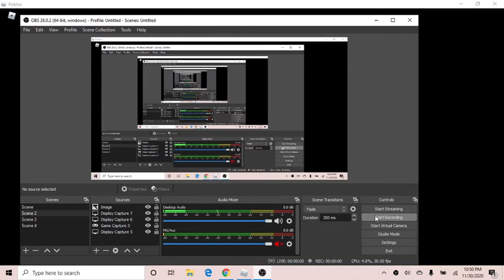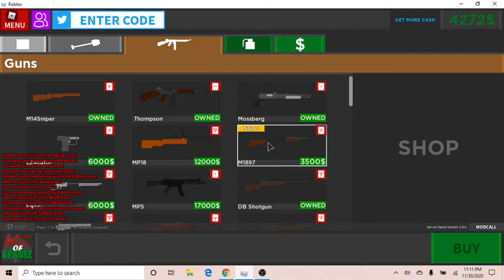playing some dead game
so basically, its minecraft but its an FPS